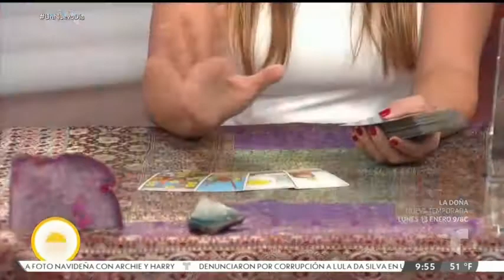Annuel y Karol G Prediciones 2020 boda?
La Conductora estrella Jimena Gállego de el programa un nuevo dia habla sobre esta parejita de el espectaculo.
en este espectacular Video